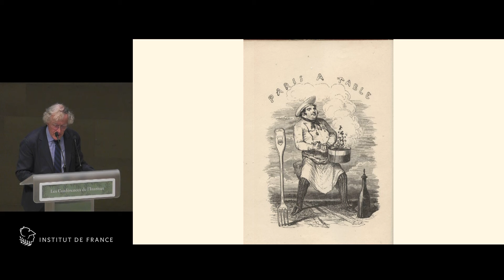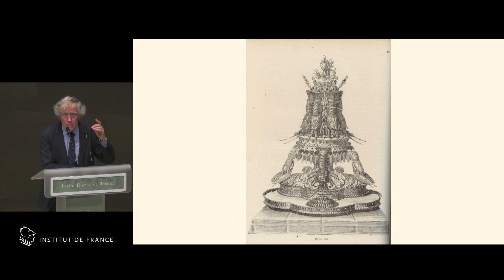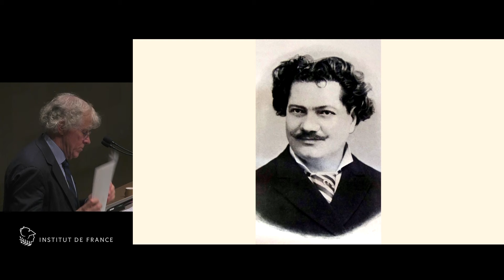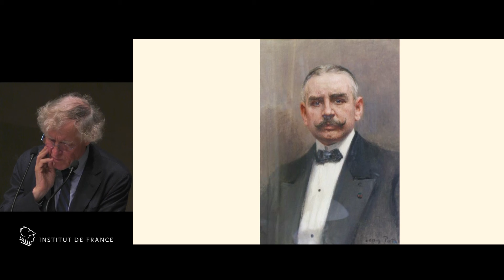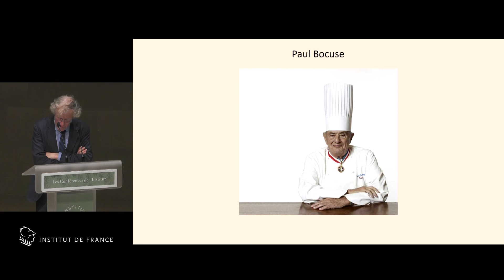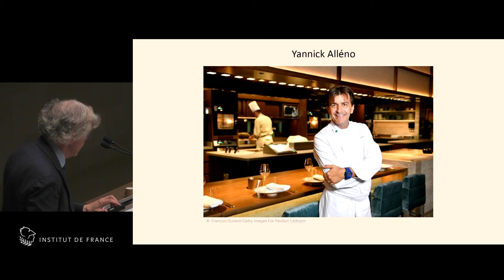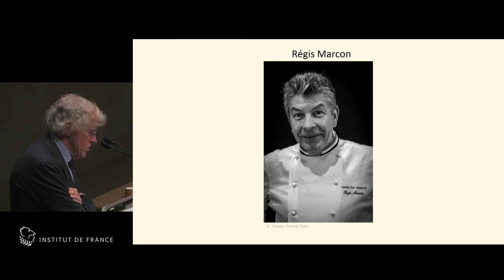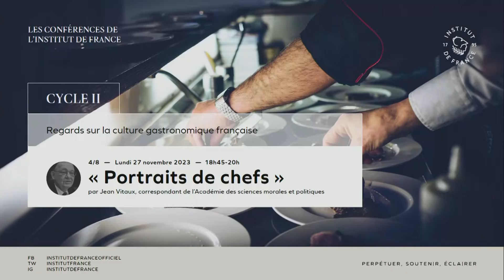Portraits de chefs, par Pascal Ory - Regards sur la culture gastronomique française